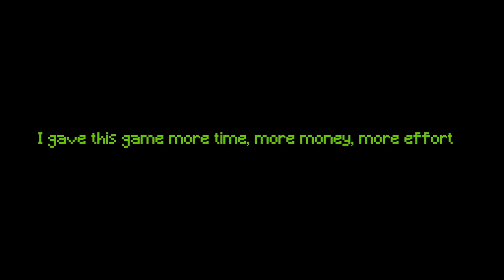ROBOCRAFT ; Bug-Lag or WTF ? 💔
54 shots (and extra many shots my team member) the bot was not destroyed. WTF ? 💔

My Bot :
Robocraft name. INCTEO
Robot Name: KanKa
➽ Now Available Robocraft Factory ✌